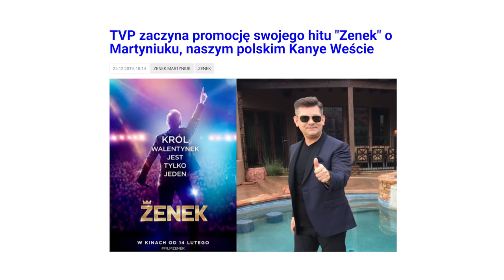Zenek Martyniuk: film, legenda, disco polo i prezes TVP - Lekko Stronniczy #1109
Tak, wiecie co mamy w planach na walentynki: film Zenek oczywiście. Niech nam Martyniuk śpiewa przez twe oczy twe oczy zieloneeeeee. Jacek Kurskie jest fanatykiem disco-polo. Czy kabarety są szkodliwe? Najsztub jako prekursor wywiadów w samochodzie. No i śpiewamy piosenkę ogniskową.